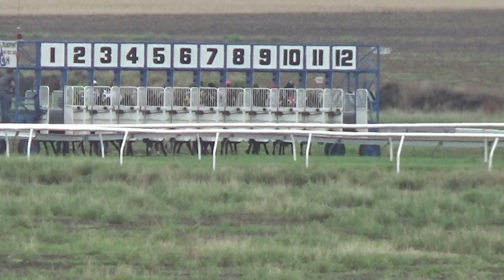THANGOOL RACES 25th January 2020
RACE %: THANGOOL RACE CLUB BenchMark 55 Handicap 800m